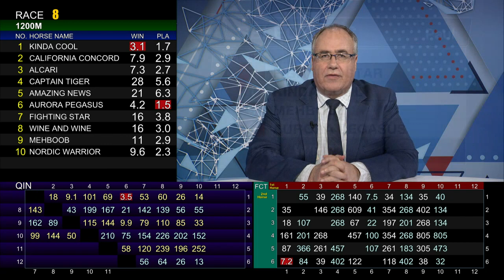[Racing To Win] 20/21 #61 Happy Valley – R8 (8 April)